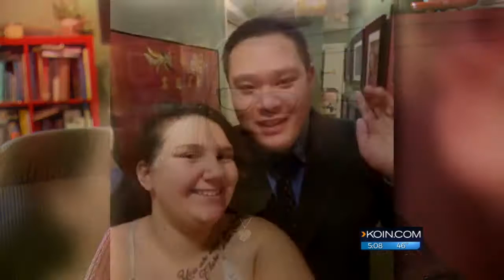Tigard family fears for son's future if ACA 'explodes'